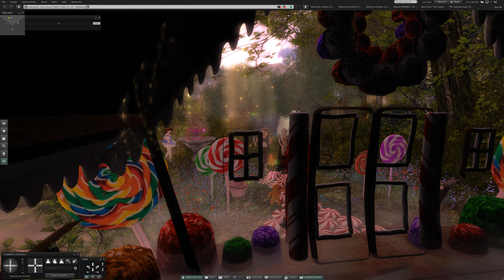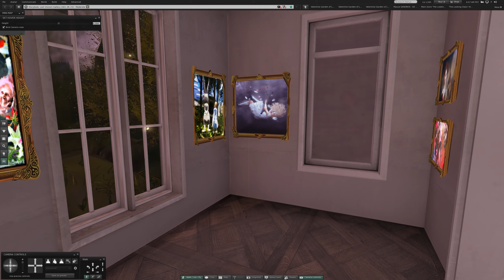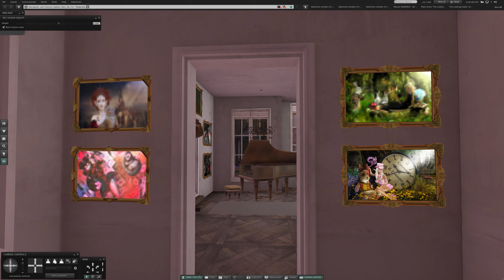1 Tuesday at Storybook in Second Life